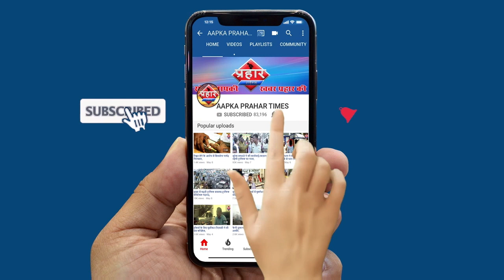1000 से ज़्यादा पुलिस संक्रमित ,मशहूर और एक्ट्रेस पूनम पांडे हुई गिरफ्तार||Aapka Prahar Times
महाराष्ट्र में 1000 से ज़्यादा पुलिस कर्मी हुए संक्रमित
मशहूर मॉडल और एक्ट्रेस पूनम पांडे हुई गिरफ्तार